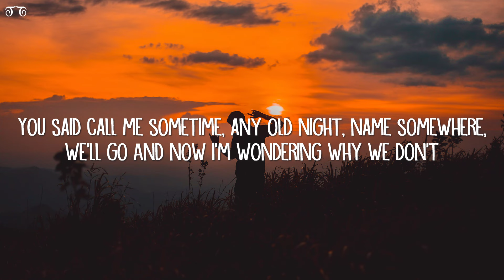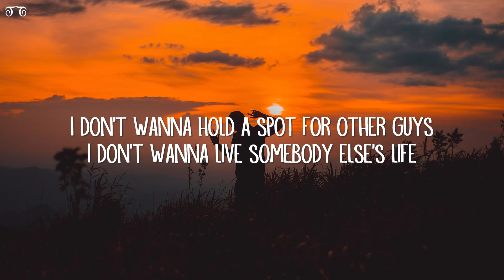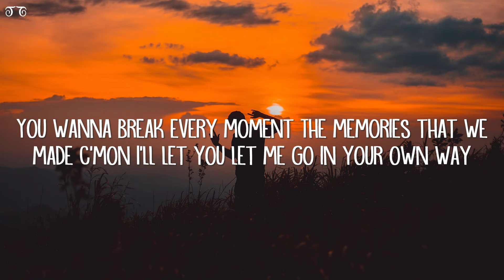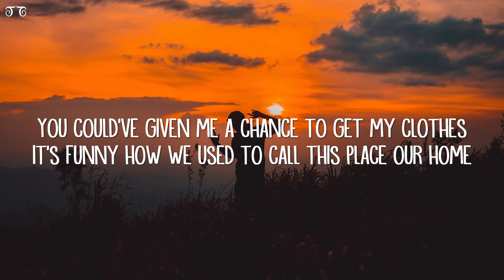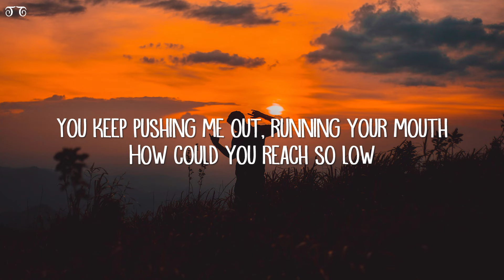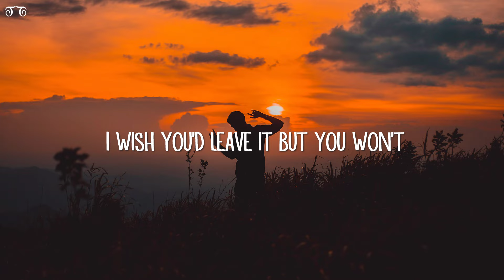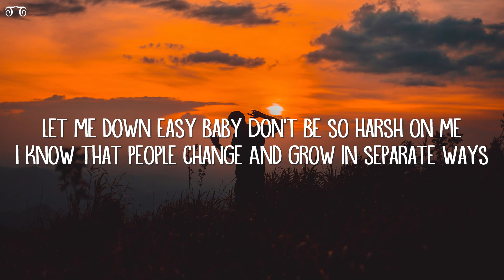Ben Provencial - EASY (Lyrics)